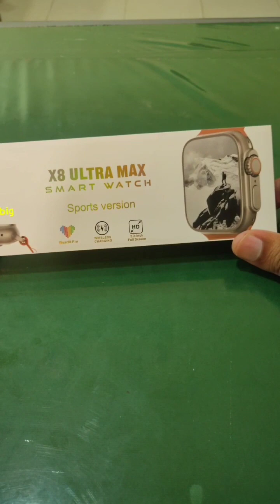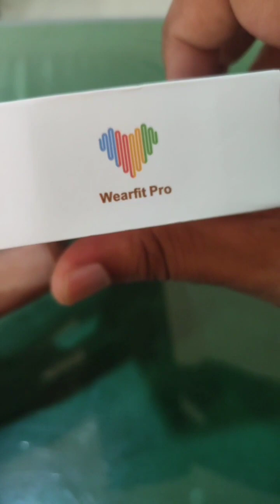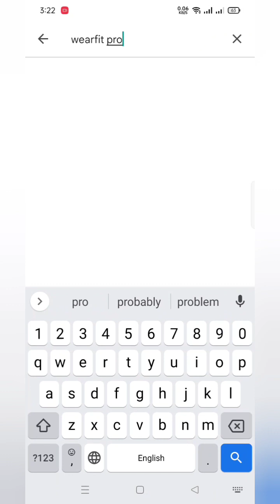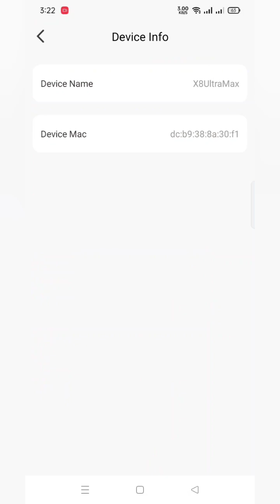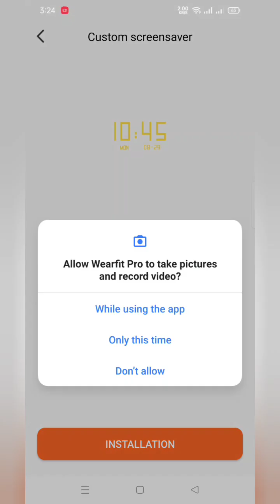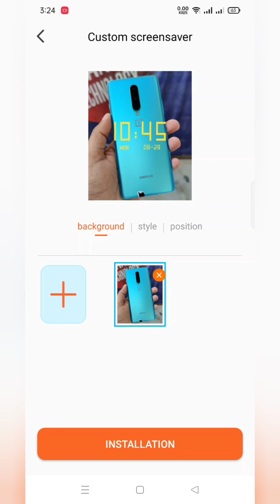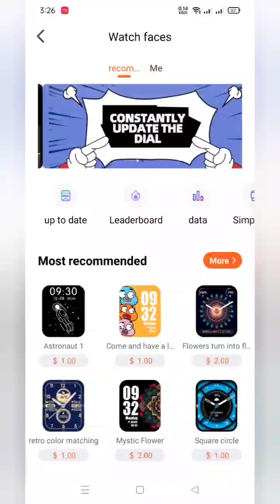Cheap price Apple series 8 ultra smart watch | Awsome 🔥 look complete review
smart watch connect with phone & call setting | Complete guide and review in urdu/Hindi

✓ X8 ultra smart watch connect to phone
✓ X8 ultra smart watch call setting

This video is about how to connect x8 ultra smart watch with phone and how to do call setting in x8 ultra smart watch.
W&O X8 Ultra 49mm Smart Watch Unboxing & Review. In this video, we're unboxing and reviewing the X8 Ultra 49mm smartwatch. This watch is a great choice if you're looking for a high-quality, affordable smartwatch.

We'll go over the features of this watch and give you our opinion on whether it's the best smartwatch available. At just 5500 PKR, the X8 Ultra is a great value for a quality smartwatch.

Are you looking for a great smart watch that comes with a lot of features? Then you need to check out the X8 Ultra! In this unboxing and review, we'll go over all of the important details about this great watch.

This 49mm smart watch comes with a lot of great features, including a beautiful display, a great design, and all the necessary sensors and capabilities to keep you connected and productive. We'll also give you a full review of the X8 Ultra, including the pros and cons of this great smart watch. So make sure to watch this unboxing and review to find out all the details about this awesome smart watch!

If you're in the market for the best smart watch out there, then you need to check out the X8 Ultra 49mm Smart Watch! In this unboxing & review, we'll give you a detailed breakdown of this amazing watch and tell you all about its features and what makes it one of the best smart watches on the market!

SmartWatches:-

smart watch
smart watch price in pakistan
apple watch ultra price in pakistan
apple watch ultra features, apple watch ultra clone unboxing
apple watch ultra vs series 8
apple watch ultra copy unboxing
apple watch ultra copy in pakistan
T800 Ultra Smartwatch Unboxing & Review | Watch Ultra Wireless Charging
T800 Ultra Smartwatch Unboxing & Review
t800 ultra smartwatch bluetooth call
t800 ultra smart watch review
t800 ultra smart watch series 8
smartwatch ultra series
smartwatch ultra clone
t800 pro max smartwatch
smartwatch t800 ultra
smartwatch ultra
t800 smartwatch
smartwatch usa
apple watch ultra
ultra watch
smartwatch 2022
fortal smartwatch
smartwatch
t800 ultra
x8 ultra
hw8 ultra
bluetooth colling
Apple Watch Ultra Clone In RS 1500